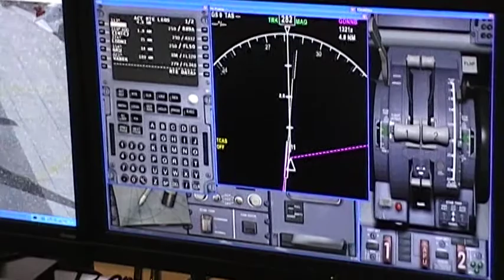IVAO FSlanParty 5